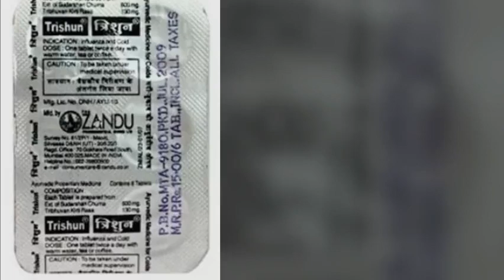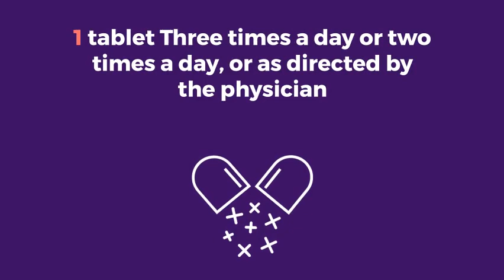Trishun Tablet,Benefits, Price, How to use, Side effects Swasthyashopee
swasthyashopee
swasthya shopee